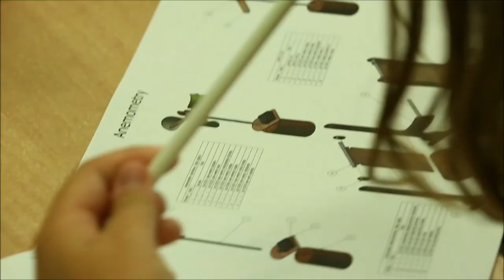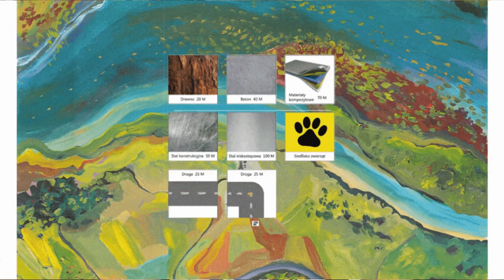#1 Poznaj nasz nowy moduł MOSTY! Piknik Naukowy od Ogarnij Inżynierię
Jeśli nie widzieliście 24.Pikniku Naukowego on-line, to nic straconego! Przygotowaliśmy dla Was rozszerzoną playlistę z piknikowymi filmami od Ogarnij Inżynierię. Zapraszamy do obejrzenia zapowiedzi naszego nowego modułu o MOSTACH!